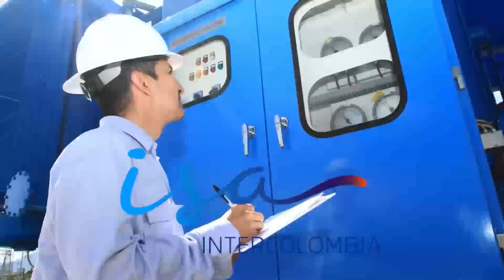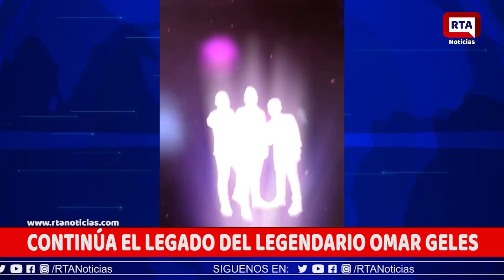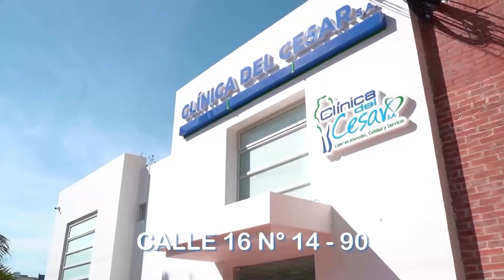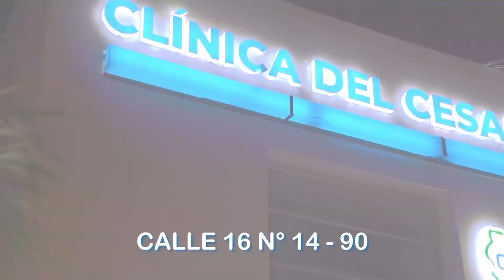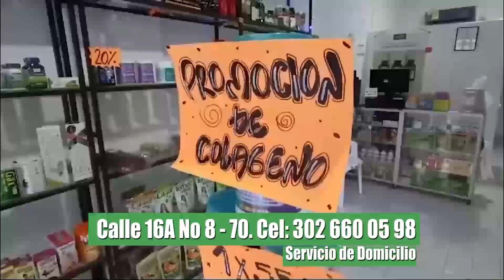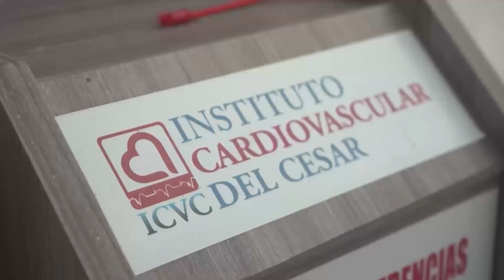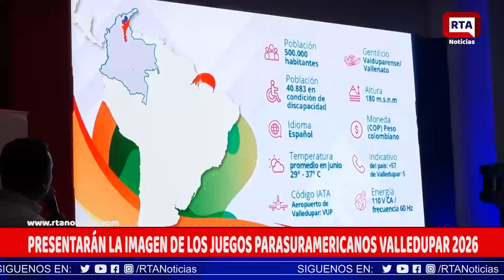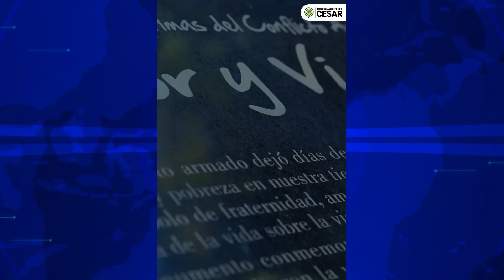RTA NOTICIAS 24 DE SEPTIEMBRE DE 2024